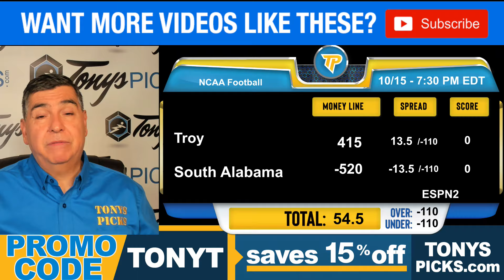Troy vs. South Alabama Pick 10/15/24 NCAAF Week 8 Predictions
10/15/24 Troy vs. South Alabama NCAAF Picks & Prediction by Tony Tellez,